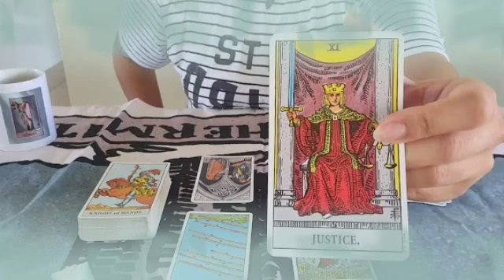توقعات برج الجدي ♑ فضيحه كبيرة سببها عار😱و أنت مكمل ومش فاهم حاجة 😔إحذر ست دي🙏